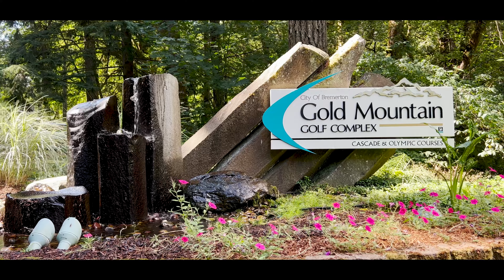Two Beautiful houses in One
Nearby to the beautiful Gold Mountain Golf Course, as well as Tiger Lake, this property has Two beautiful houses on one lot. A classic log cabin atmosphere with multiple master suites with claw-foot tubs. Vaulted ceilings with skylights, a loft and stone work make this house's charm irresistible. Listed by Ron & Christine Johnson with John L Scott Real Estate. Video by Elevation Film Projects.